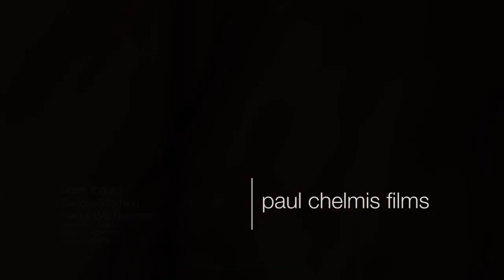Sunday Morning Sung by Derin Togar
Piano: Will Newman, Produced by: Trevor Astey
Managers for usa: Andy Kaufman, Sal Vasi
Engineered by: Trevor Astey
Assistant Engineers: Jullian Dreyer & Jon Ashley
Recorded at : Echo Mountain Recording, Asheville NC